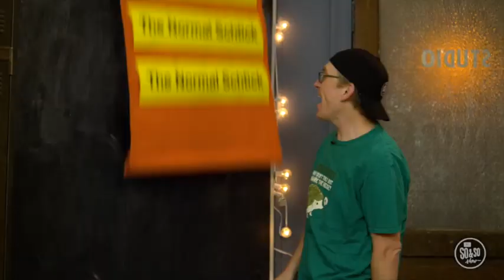Children's Bible Study